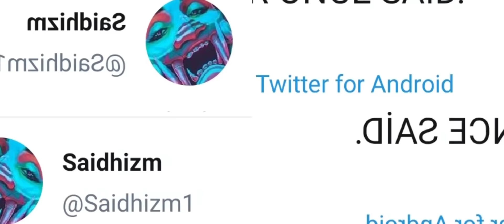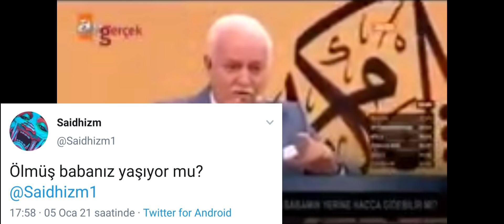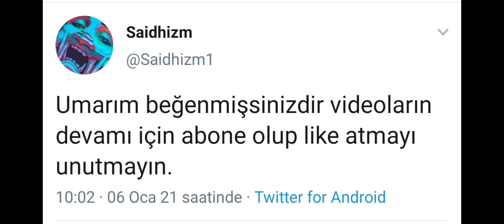DİNİ PROGRAMLAR ONCE SAİD #1